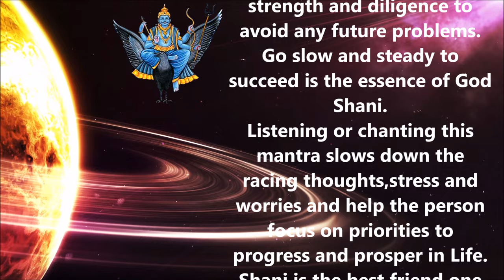SHANI MANTRA FOR STRENGTH & REWARDS : VERY POWERFUL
OM SHAN SHANTI
Meaning : We pray to Lord Shani to give us his strength and steadiness to attains Rewards of our Karmas and Peace.

Shani is the God of Strength. Saturn/Shani is the slowest moving planet and signifies the importance of slowing down in Life and taking care of each phase in Life with strength and diligence to avoid any future problems. Go slow and steady to succeed is the essence of God Shani.
Listening or chanting this mantra slows down the racing thoughts,stress and worries and help the person focus on priorities to progress and prosper in Life.
Shani is the best friend one can have which gives you the best feedback of your performance and Karma. He will kick you if you do bad and will Reward you if you do well. He is not to be feared of. To respect Shani, do good in Life and he will give you Strength to win each battle in Life.